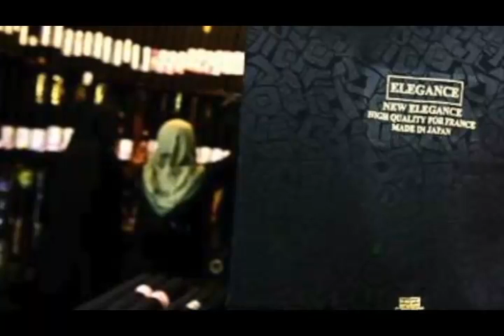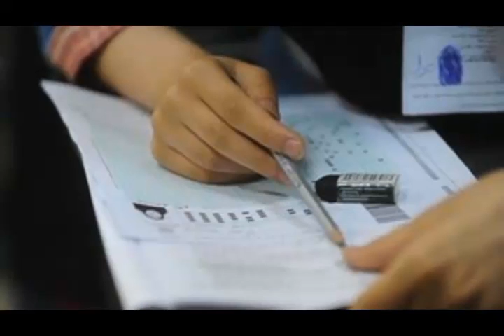تلویزیون ایران فردا - اخبار ایران و جهان دوشنبه 17 شهریور